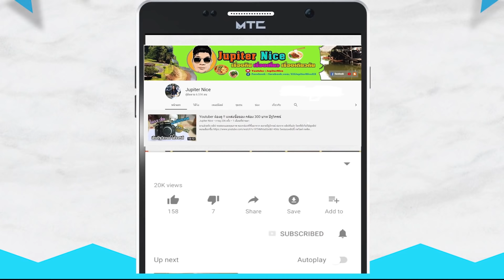[อัปเดตปัฐวิกรณ์] EP.70 Tab S 10 นิ้ว สวยๆ แวะไปโซนตลาดใหม่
@ ตลาดปัฐวิกรณ์ ซอยนวมินทร์ 72 กรุงเทพมหานคร

***  คอมเมนท์เปิดแล้ว เข้ามาติชม เป็นกำลังใจให้กันด้วยนะครับ ***